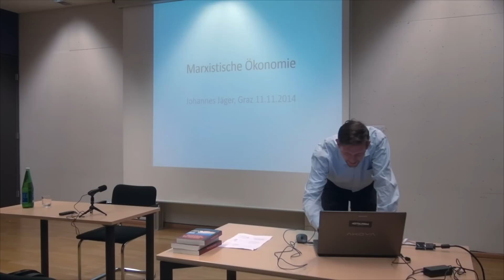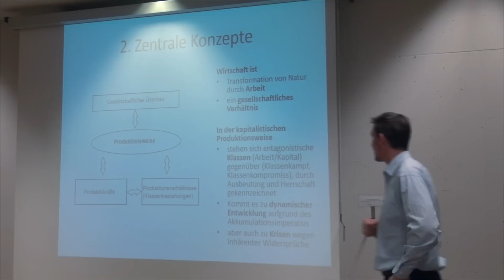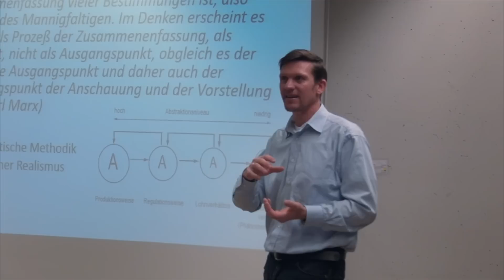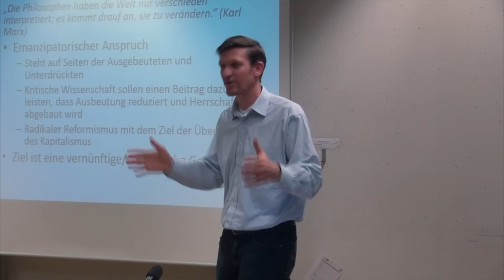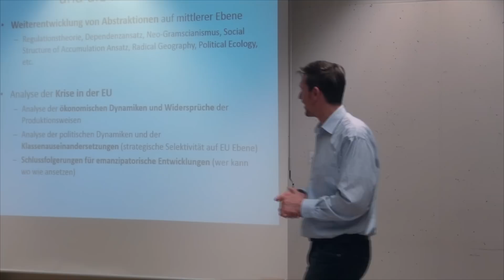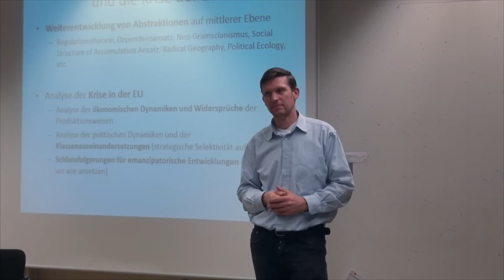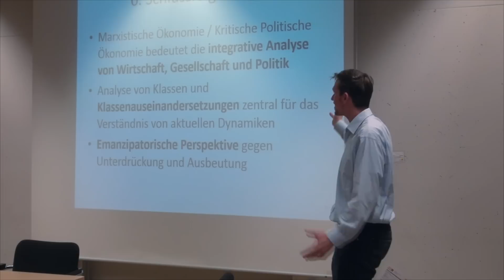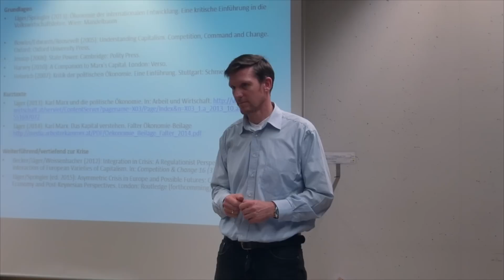Marx'sche Ökonomie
Vortrag vom 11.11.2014 aus der Reihe "Ökonomie anders denken" der Gesellschaft für Plurale Ökonomik Graz

Johannes Jäger von  Wien gibt einen Einblick in Marx'sche Ökonomie.
Im Vortrag wird der Frage nachgegangen, inwieweit die von Marx erarbeitete Perspektive auch noch heute Einsichten bei aktuellen ökonomischen Fragen erlaubt. Dazu wird erstens die Kritik der politischen Ökonomie von Marx im historischen Kontext dargestellt. Zweitens werden aktuelle auf Marx aufbauende theoretische Zugänge - insbesondere zur aktuellen Wirtschaftskrise in Europa - diskutiert.